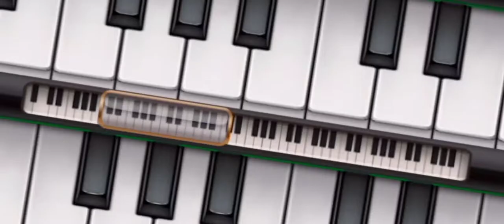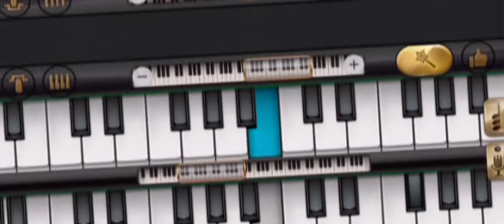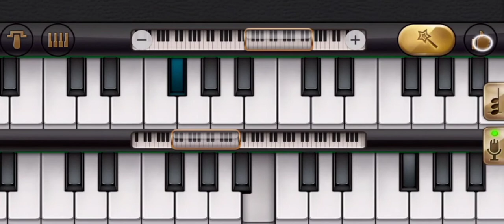Despacito In Piano | Luis Fonsi & Daddy Yankee | Piano Tutorial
Hello guys,